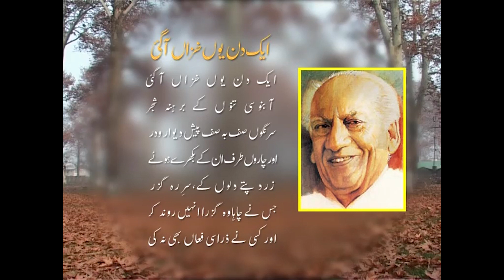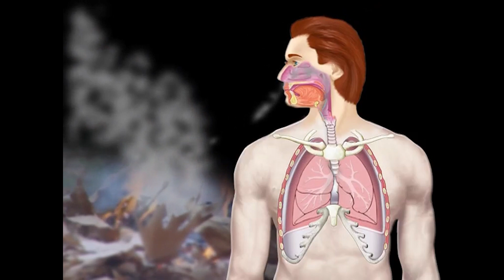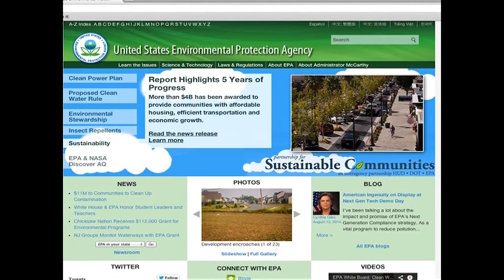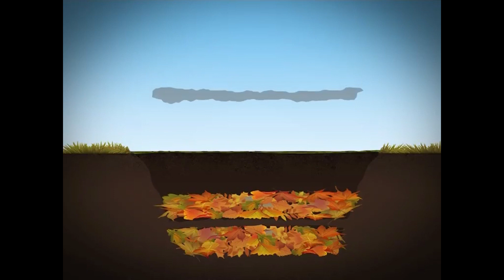Don't Burn Leaves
(5th  prize winner) The film by Er. Abdul Rashid Bhat is a documentary highlighting the problem of air pollution due to the burning of dry leaves and the scientific method to dispose of these without affecting the environment.